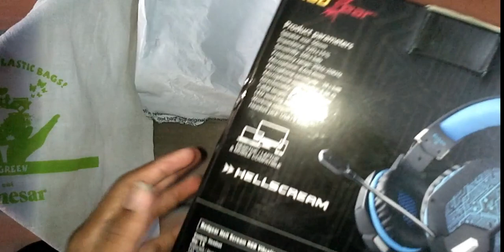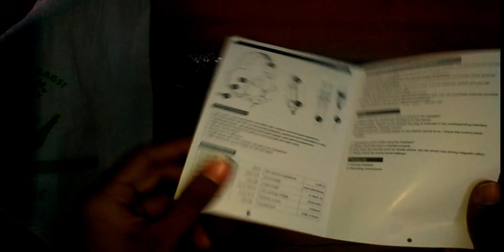Red gear pro gaming headset unboxing || Hellscream 7 rgb led colors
bsdtelugutech educationupdatesbsd bsdtelugutech educationalupdates red gear headset is better quality and so much comfortable